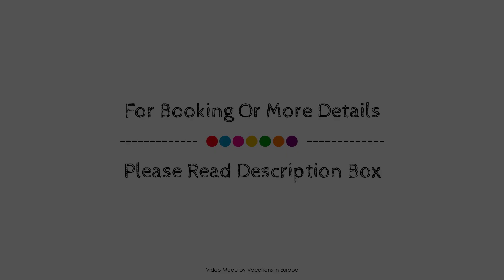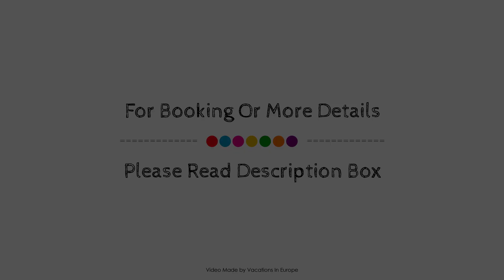Quentin XL Potsdamer Platz, Berlin, Germany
About Property:
Set in a prime location of Berlin, Quentin XL Potsdamer Platz puts everything the city has to offer just outside your doorstep. Featuring a satisfying list of amenities, guests will find their stay at the property a comfortable one. Free Wi-Fi in all rooms, taxi service, 24-hour front desk, luggage storage, car park are there for guest's enjoyment. Some of the well-appointed guestrooms feature closet, towels, flat screen television, sofa, mirror. The property offers various recreational opportunities. For reliable service and professional staff, Quentin XL Potsdamer Platz caters to your needs.
Searching For
1. Quentin XL Potsdamer Platz - Berlin
2. Quentin XL Potsdamer Platz - Berlin Virtual Tour
3. Quentin XL Potsdamer Platz - Berlin Rooms
4. Quentin XL Potsdamer Platz - Berlin Amenities
5. Quentin XL Potsdamer Platz - Berlin Videos
6. Quentin XL Potsdamer Platz - Berlin Offers
7. Quentin XL Potsdamer Platz - Berlin Deals
Audio Credit:
Track Title: Blank Slate
Artist: VYEN